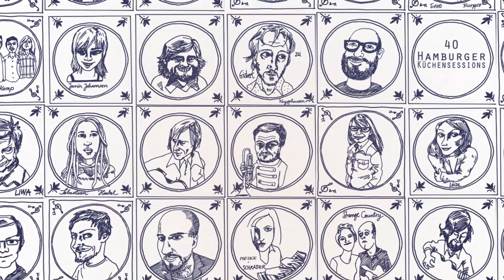Kevin Devine "Daydrunk" live @ Hamburger Küchensessions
Kevin Devine performs "Daydrunk" live @ Hamburger Küchensessions

Kevin Devine ist es gewohnt im Grauen zu leben. In den vergangenen 14 Jahren ist er immer wieder zwischen den Extremen geschwankt: intime Akustik-Momente und bombastische Rocksongs; zutiefst selbstbeobachtende Texte und gesellschaftspolitisch Entladungen; ein vorbeiziehendes Gewitter und der anschließende Sonnenschein.

Produziert von John Agnello (Sonic Youth, Dinosaur Jr.) und veröffentlicht von Big Scary Monsters in Deutschland und Brand News eigenem Label Procrastinate! Music Traitors in den USA, erscheint Devines neuntes Studioalbum „Instigator“ kurz nach seinen wohl viel beschäftigtesten Jahren überhaupt: neben zwei Alben mit seinem Nebenprojekt Bad Books (die Indie-Rock Supergroup mit Mitgliedern von Manchester Orchestra), veröffentlichte Devine 2013 das mit Hilfe von Kickstarter finanzierte Doppelalbum „Bubblegum“ & „Bulldozer“ und anschließend noch eine sehr ambitionierte 7“ Split-Single-Serie, u.a. mit Songbeiträgen von Brand News Jesse Lacey, Meredith Graves von Perfect Pussy, Nada Surfs Matthew Caws und Tigers Jaw im vergangenen Jahr.

Devine ist ein meisterhafter Geschichtenerzähler und durchtränkte „Instigator“ - von dem beißenden Power-Pop Hits „Both Ways“ und „No Why“, bis hin zu dem kantigen und Nirvana-esquen „Guard You Gates“ und dem wunderschönen gezupften “No One Says You Have To” - immer wieder mit verschachtelten Details und meist unbequemen Wahrheiten. Die Bedeutungen sind persönlich, doch die Thematiken universell. Eine Fähigkeit, die nicht viele besitzen und sowohl seine Alben als auch seine Konzerte zu einem charmanten und besonderen Erlebnis machen: denn selbst wenn Devine über die Welt im Ganzen schreibt, hält er sich zunächst immer einen Spiegel vor das eigene Gesicht.

Diese Sensibilität findet man in Songs wie „Freddie Gray Blues“, einem Portrait der grauenvollen Ereignissen um den Tod von Freddie Gray, der 2015 durch brutalste Polizeigewalt in Baltimore ums Leben gekommen ist. Über eindringlichen, Akustikgitarren-Blues zollt Devine dem ums Leben gekommenen Freddie Gray Tribut, bevor er kurz darauf tief in seine eigene Vergangenheit eintaucht, um sein Privileg und seine gesellschaftliche Stellung als Sohn, Ekelkind und Neffe eines NYPD Officers mit den Ereignissen in Einklang zu bringen. „Ich glaube nicht, dass eine Person in meiner Position so einen Song glaubwürdig vortragen kann, ohne zu erklären, wieso dieses Thema einen selbst betrifft,“ erzählt Devine.